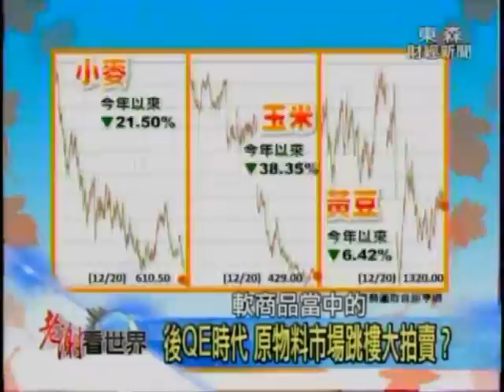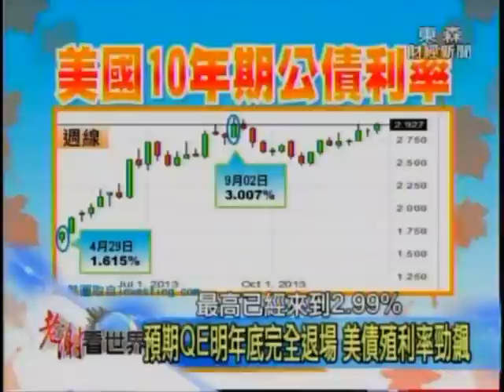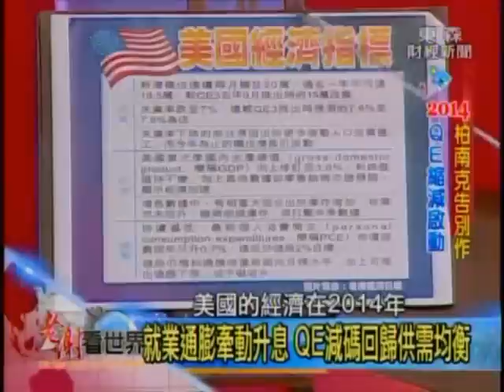2013-12-21《老謝看世界》專訪瑞信亞洲區首席經濟分析師 陶冬 PART 1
瑞信香港於2021／7／30回覆：
任何客戶意見都將按公司程序妥善處理，也在29日宣布，連同先前已經支付的款項，以及該基金持有的剩餘現金，共有66億美金，等於已經還給投資人三分之二的金額，未來也會繼續爭取向投資者返還資金。

2013歲末大頭條！狼真的來了！柏南克退休臨別宣告QE明年起減碼，2014年全球金融形勢又將邁入全新轉折！Fed印鈔大水壩限縮是否會造成全球資金流動性空前危機？美國下一目標「升息」時間表又在何時啟動？美國經濟復甦態勢明朗，美元指數朝上升軌道行進？三中全會過後，明年大陸經濟「2R」定調將如何刺激增長？「單獨二胎」發放人口紅利，瞎米？想生第二胎等批准要蓋30個章？陶冬看中國「補丁經濟學」打房無法出重拳？